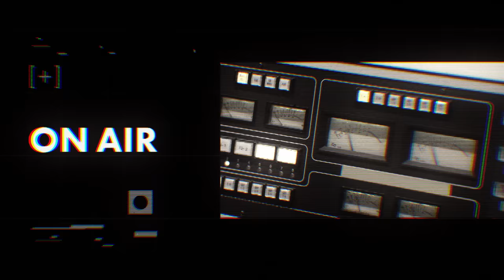【蔦谷好位置①】稲葉浩志との音楽対談 / B’z誕生のきっかけ /稲葉がボーカルになったきっかけは掛け声の高さ？【J-WAVE・WOW MUSIC】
【MUSIC FUN! × J-WAVE /蔦谷好位置】
J-WAVEとコラボしたラジオ番組『WOW MUSIC』の様子をMUSIC FUN!でもお届けします。今回は稲葉浩志さんをお迎えし、蔦谷好位置さんとの音楽談義を繰り広げます。

0:00 蔦谷好位置と稲葉浩志が初対談！稲葉の音楽ルーツを深掘り
2:18 歌謡曲、ニュー・ウェイブ、メタル、ハードロック…稲葉の音楽人生の変遷
4:00 稲葉がボーカルになったきっかけは掛け声の高さ？
5:30 B’z誕生のきっかけ
6:42 B’zとしての稲葉と素の自分が近づいていった要因
8:50 「ultra soul」と対となる楽曲の制作秘話

■WOW MUSIC / J-WAVE 81.3FM（土曜24:00-25:00）
毎月1人のクリエイターがMCとなり、すごいと思う音楽を紹介する深夜の音楽座談プログラム。2023年3月のマンスリープレゼンターは蔦谷好位置。

▼ゲスト
【稲葉浩志】

Producer ：Yuya Toma[FIREBUG inc.]